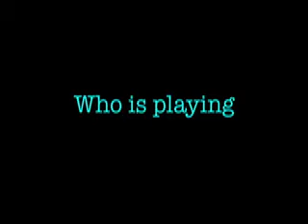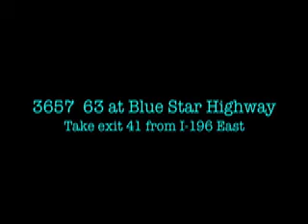Who is playing Anastasia in Anastasia Krupnick?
Anastasia Krupnick?
The Red Barn Theater has paid for the performance rights
fair use of the material for the purpose of promoting the
live theatrical performance upcoming at the time of
posting. The performances of the acting company are covered by releases on file with the Red Barn Theater and The Lakeshore Arts Alliance, a 501C3 corporation. Any
music has been obtained as in the public domain.